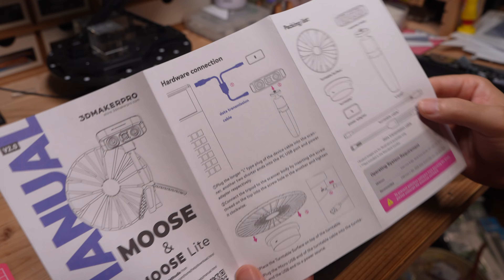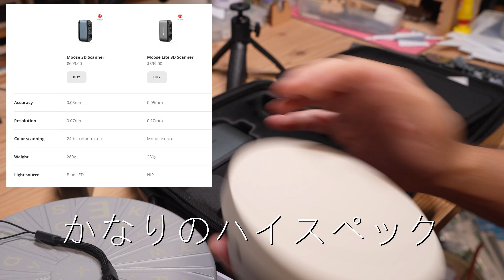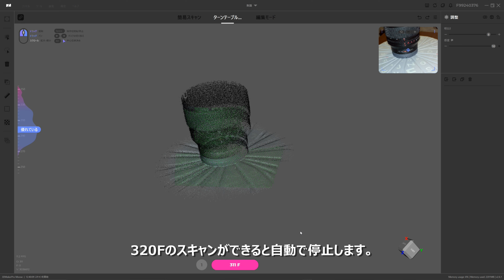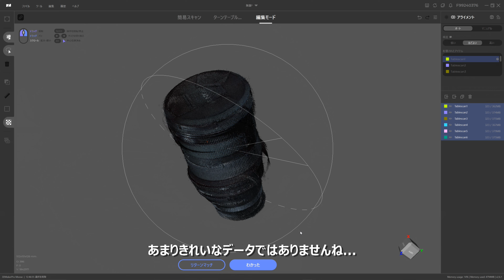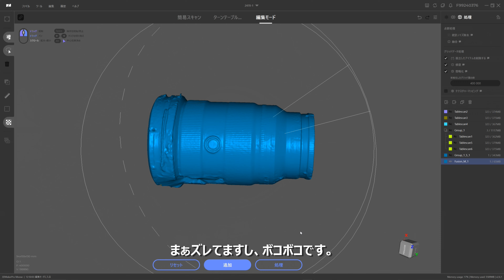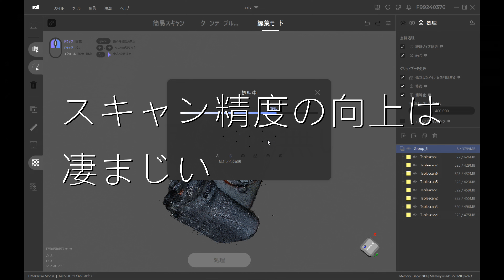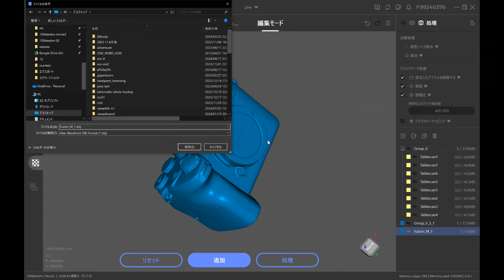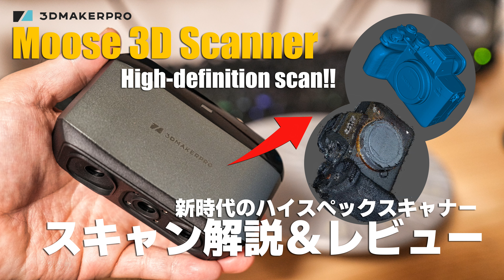進化を実感!! 3DMakerpro Moose 3D Scanner の使い方とレビュー!!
＊さらに視聴者限定5％オフコード　KUDRUQGK   （Moose のみ対応）
Moose3Dスキャナー：

3Dスキャナーの進化を実感！
Mooseはフルカラスキャンが可能な高性能ハンディスキャナーです。
かつてテストした製品とは隔絶の性能差でした...
しかし、説明不足という問題点もあるので
動画内で解説させて頂きます。
模型製作に活用できるかな...？？

★使用ツール★（リンク先：Amazon）
・ハンドピース
タミヤ HGトリガーエアブラシ（0.3ｍ)
エアテックス コラーニ（0.4ｍｍ）
GSIクレオス プロコンBOY WAトリガー（0.5ｍｍ）
PROFIX THC-01(0.2mm)：
・コンプレッサー：エアテックス APC-007C
RAYWOOD NITRO COMP V1/V2 ：
RAYWOOD T-25 ：
・塗装ブース：自作七式ブース

★撮影機材★（リンク先：Amazon）
・SONY α7RV
・SONY FE 24-70mmF2.8GMII
・SIGMA 70mmF2.8 DG MACRO
・Panasonic DC-S5
・MOZA Aircross 3軸ジンバル